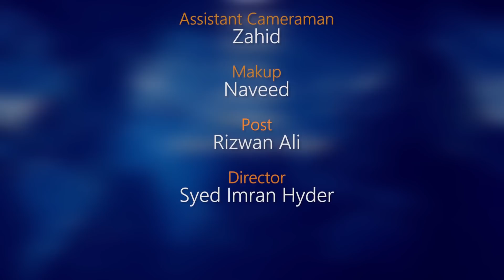Sagittarius Weekly Horoscope 19th July to 25th july 2020